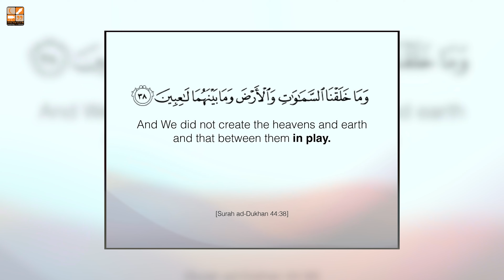Tafseer | Juz 25 | Kamao, Khao, Mar Jao | Raja Zia ul Haq